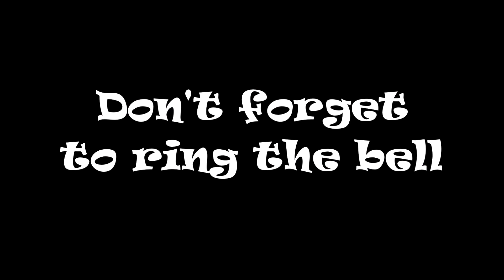CSX 5447 NB Intermodal Moncks Corner SC